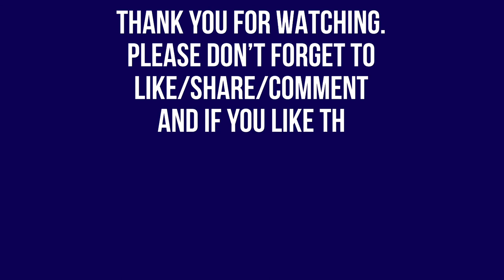Corniche Beach, Abu Dhabi, United Arab Emirates.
Please support my Youtube Friends too.

Please connect to this very supportive members and friends
@pinoyexpat Mtb
@eliza’s vlog
@zena B
@bonita kusinera
@raquel fajardo
@clarita levin
@ms carol vlog
@therbal tv
@christian lou vlogs
@nico cortado
@mechanic o
@momshie mharla
@paul angielo
@mar toledo
@mega goodvibes
@real bobby channel
@mayet ilagan
@lyza fragale vlog
@aejay h2o
@gio g vlogs
@renzkie ft vlog
@lei rik yokohama
@renn niel caballero
@ayeng rekiteras
@bosheski tv
@teacher clara
@shukran vlog
@tess henong
@love JG
@khol lhet
@manette reniva
@kapitan goyong
@ayesha keiko
@valentino almuna
@dhenz ng moscow
@dhenz bab
@arin ventures
@mommy maricar
@kring magcalas
@sarahp kitchen vlog
@maurice channel vlog
@merieti orbita
@acry words of wisdom
@brenganza foodies
@kanuo tv
@maureen apurado
@ruby derutas
@torvic tv
@marie sabandal
@manette Reniva
@Zhewss vlog
@jakulits vlog
@rhaiza ghie
@maurice channel vlog